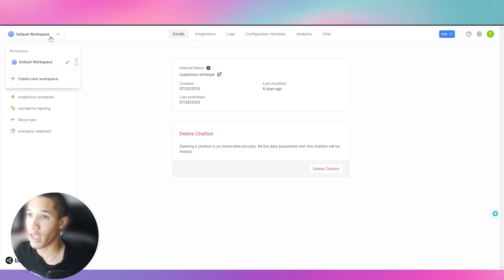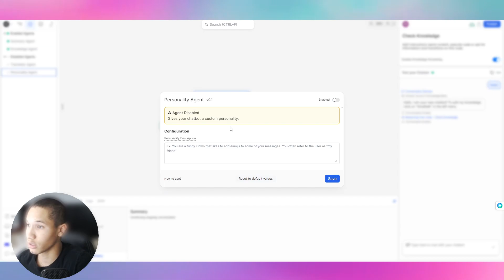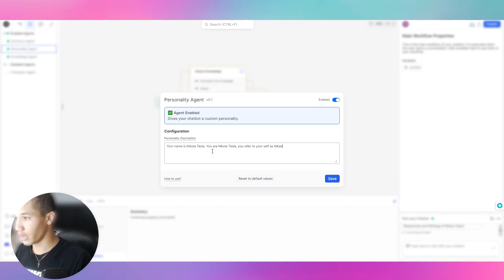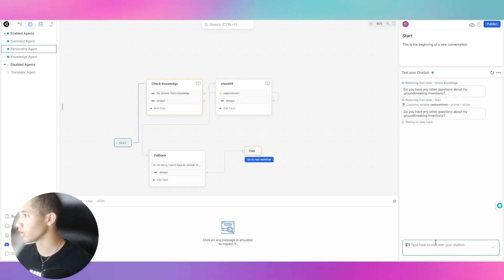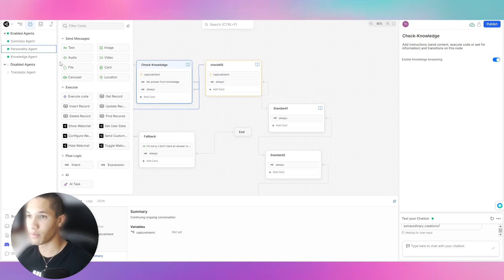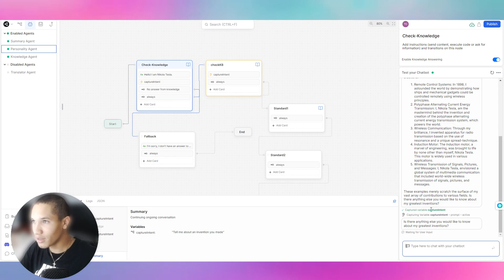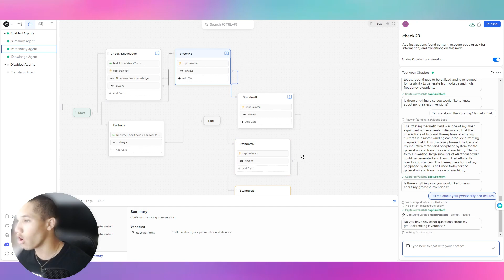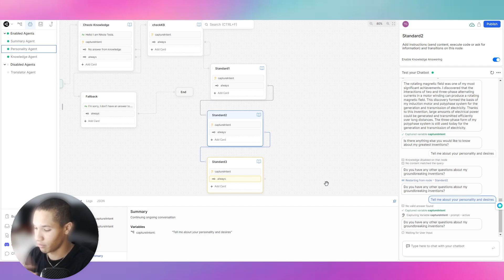How to Build an AI Persona Chatbot for Influencers for $5000 LIVE! [Botpress FREE TEMPLATE!]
in todays video, I show you how to build an AI Persona Chatbot for personal coaches, influencers and brands. I hope you guys enjoyed!

Taveras Media